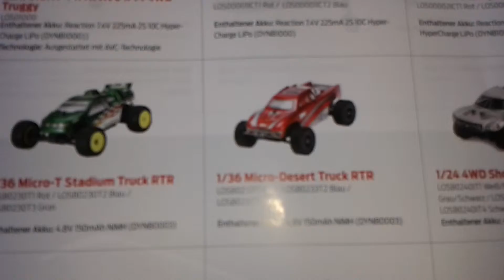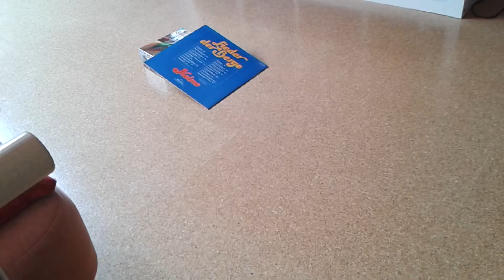Vorstelung einnes Wagens von LOSI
Hallo und herzlich wilkommen zu der vorstellung des Autos von Losi